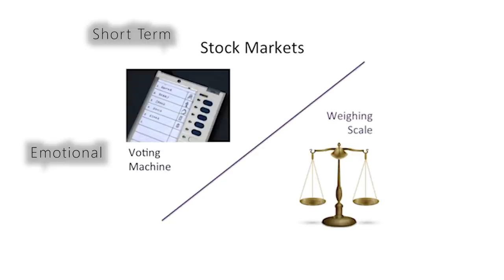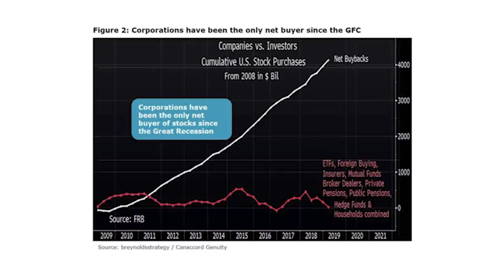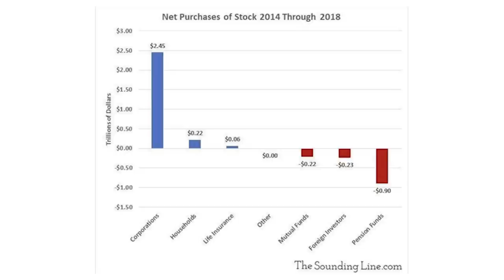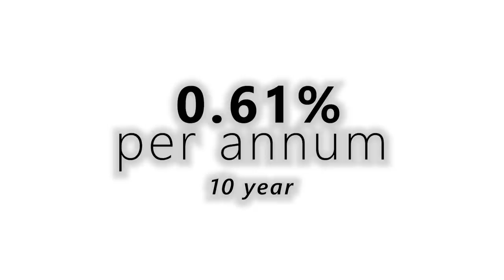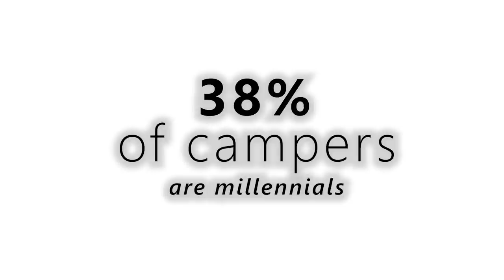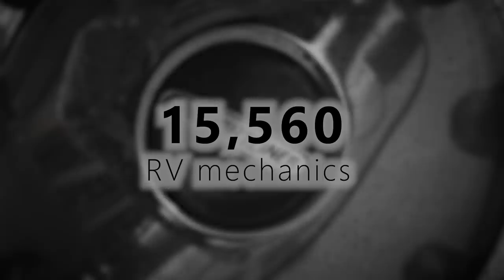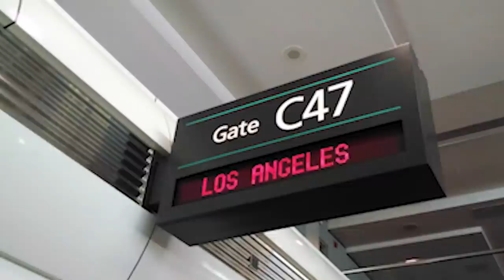RV's the Economy and You! True facts about PPP Stimulus & the future of the RV Market.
0:00   |  Opening Summary
2:47   |  Facts about the PPP Stimulus
7:23   |  The Future of the RV Market
20:26 |  Changes in How We Vacation & Recreate
26:05 |  Our Commitment to Exceptional RV Service
33:22 |  Customer Anecdotes & Closing Remark

This video is meant for NIRVC Employees & Customers.  Brett, the NIRVC CEO, made a commitment to his employees to keep them up-to-date on information that he would want to know during this current crisis if their roles were reversed. It had been three and a half weeks since his last company-wide update, and rather than send out another lengthy email, he felt he’d use a video to communicate with them this time around.

Brett's hope is that this factual perspective will provide employees, customers, and general RV owners with helpful insights in this time of crisis, as well as answer some of the questions that they all may have about the future of NIRVC and the future of the RV market.